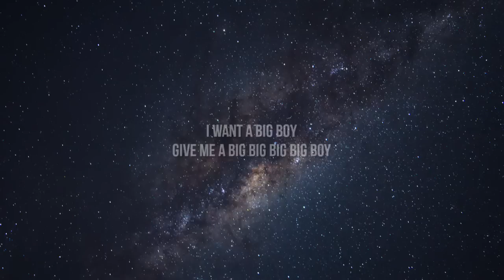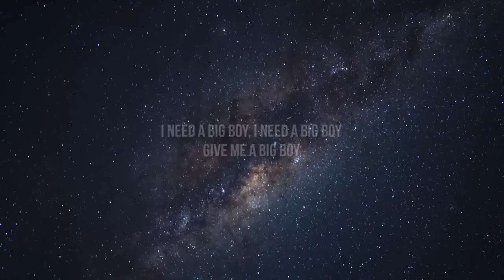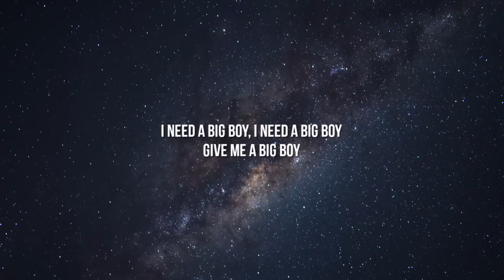SZA - Big Boy (Lyrics) ft. Doja Cat "it's cuffing season, and all the girls be needing a big boy"